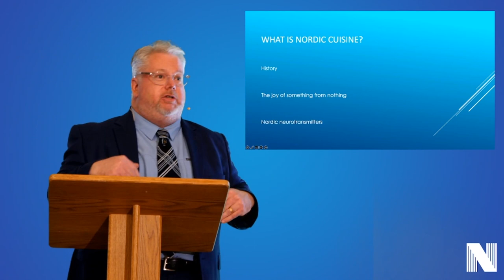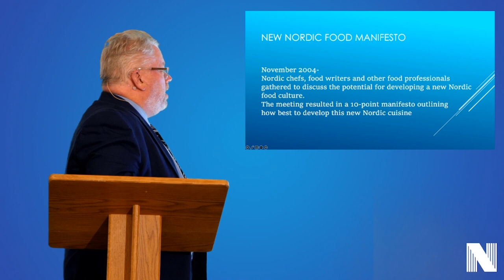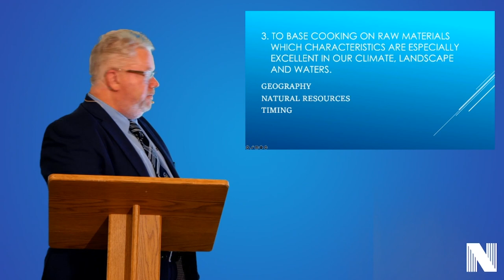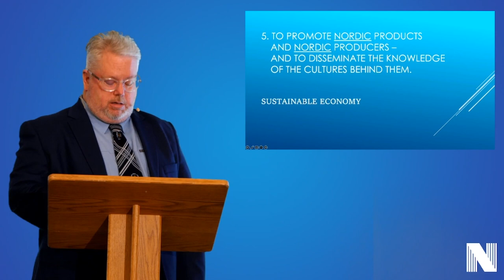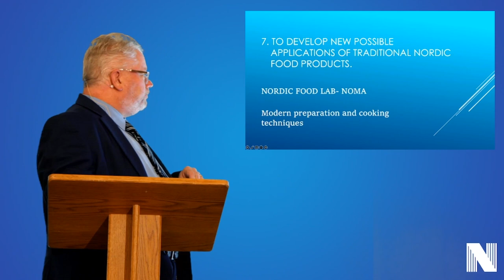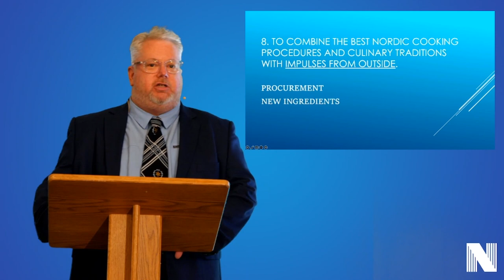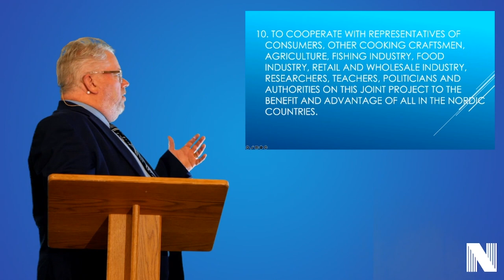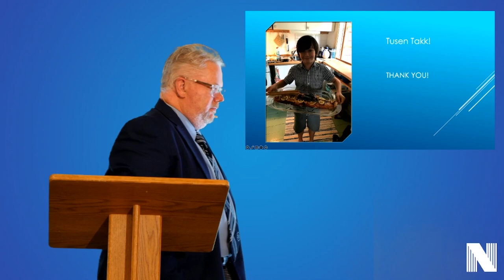New Nordic Cuisine with Thor Erickson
Presented by Nordic Northwest's Friday Night Lecture Series. For more events at Nordic Northwest, view our calendar

The New Nordic Cuisine exhibition focuses on a Nordic value-driven food system that has captured the attention of world-famous chefs and home cooks alike over the past 15 years. The 2004 Nordic Food Manifesto articulated a set of values for approaching food through the lenses of local production, seasonality, ethical production, and innovation. The manifesto has sparked a robust dialog about food culture, both in the Nordic countries and around the world. By examining Nordic food trends in a light-hearted, interactive format, this exhibition introduces visitors to contemporary Nordic food and its driving values today. This exhibition was organized by the Museum of Danish America, Elk Horn, Iowa.

 Thor Erickson is the Associate Professor of Culinary Arts at the Cascade Culinary Institute. Throughout the lecture he will walk us through the history, philosophy and psychology behind the "New Nordic Food Manifesto" and the recipe for life that it provides us.